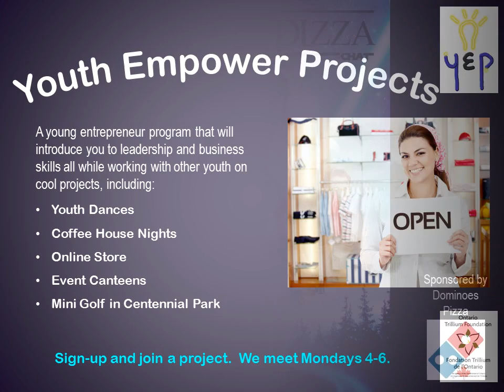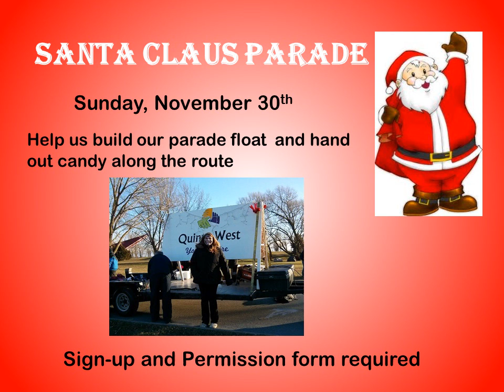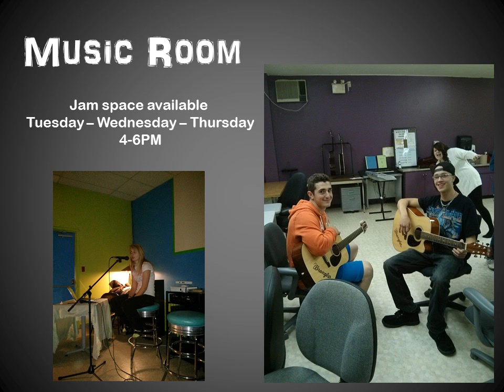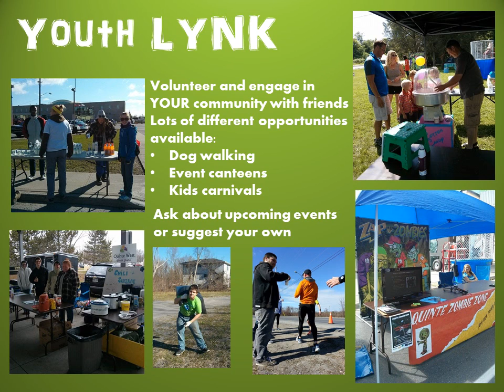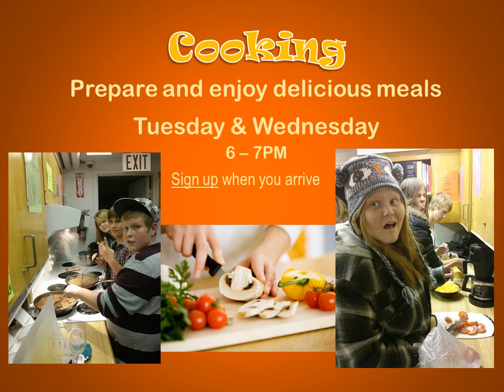Fall 2014 Programs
Just a few of the programs and events happening at the Quinte West Youth Centre September through December 2014.  Make sure to check out our facebook site for updates an other opportunities